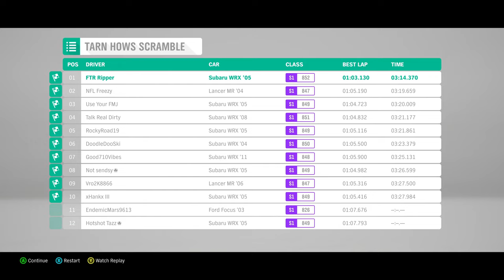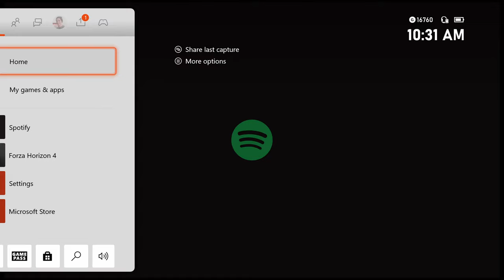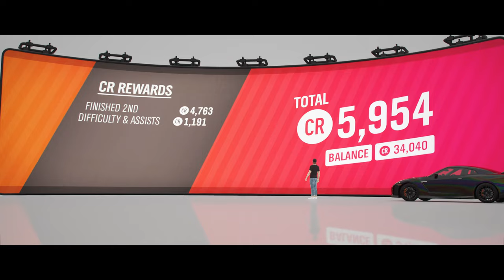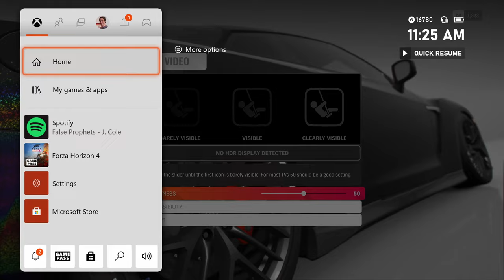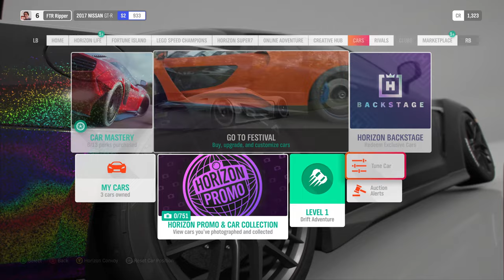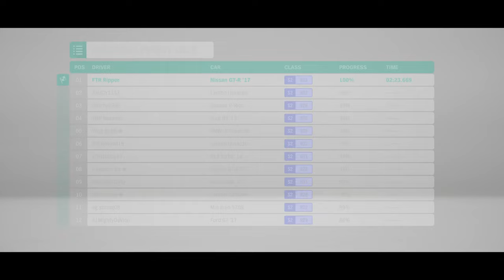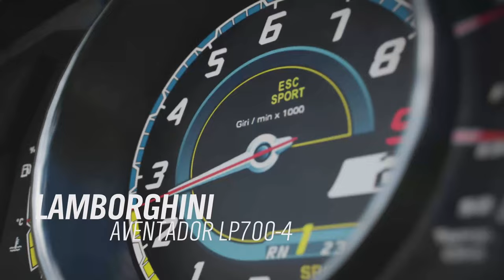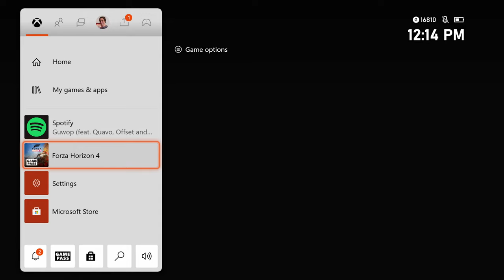FTR Gaming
Mix of games